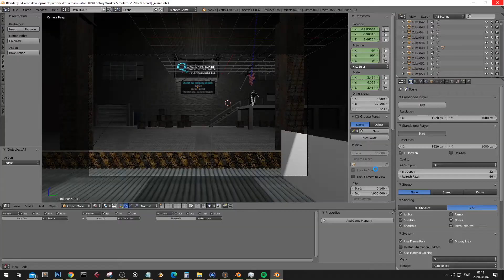Factory Worker Simulator 2020 (Preview) [PC]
Early demo build. Pretty low frame rate at the moment, but will be corrected soon.